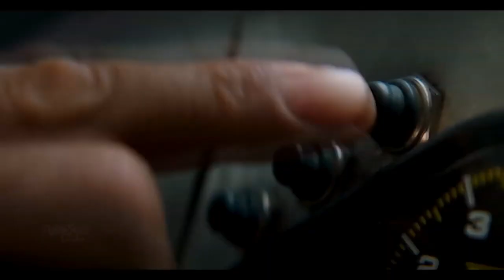Eminem & Rohff - POW (2023)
Remix And Beat By. TNT Records